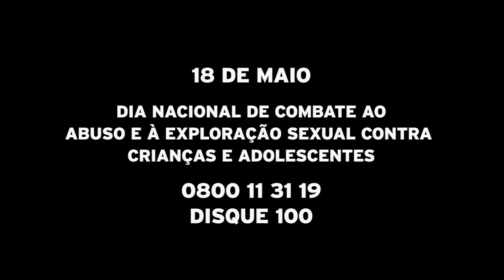TODOS CONTRA A PEDOFILIA - ROBERTA ZAMPETTI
Todos contra a pedofilia: prevenção e combate aos crimes de abuso e exploração sexual de crianças e adolescentes (crimes de pedofilia).